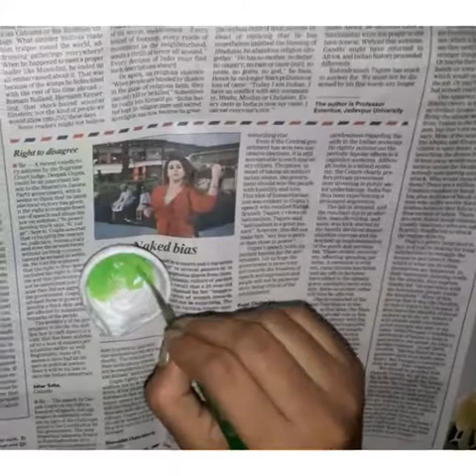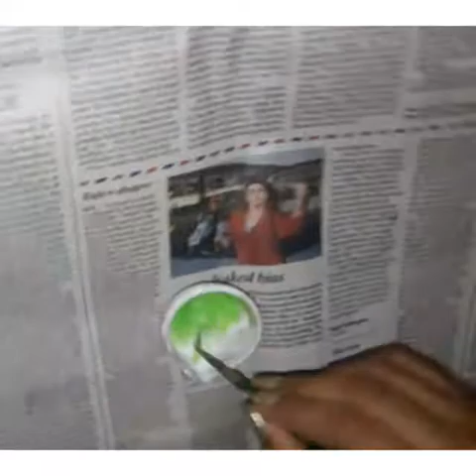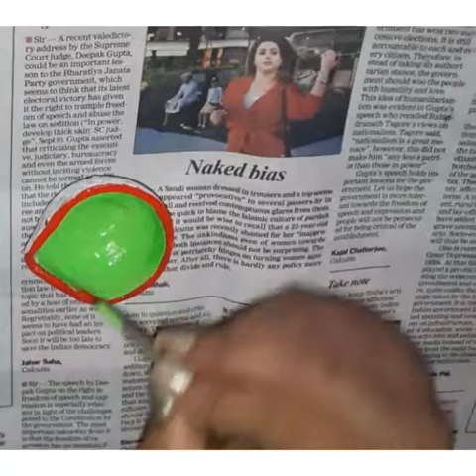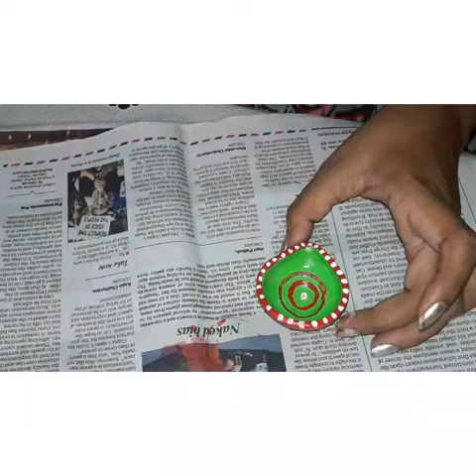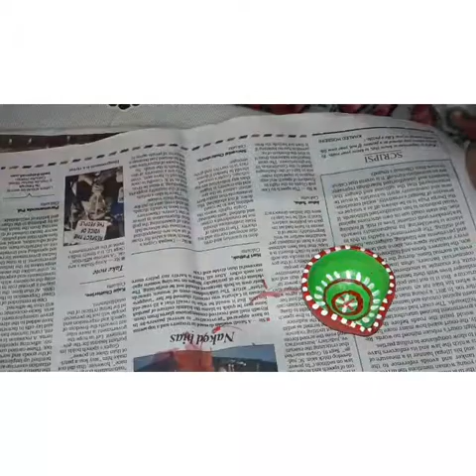kaise decorate Karen Diya ko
Fabric paint ki sahayata se purane Diye ko kaise decorate Karen aur sajae